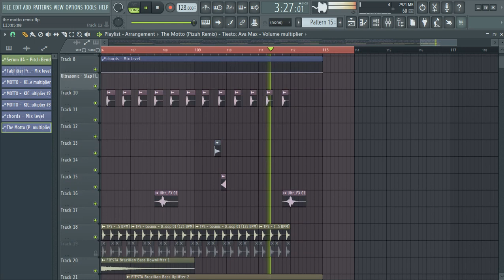FLP | House Lak Project (like Long Nhat, Pizuh)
💥 Just uploading once in a while to keep the channel running haha. Also it's a free flp so poggers

✔️ Plugins needed:
Valhalla Bundle
Soundtoys5 Bundle
RC-20 Retro Color
DS-10 Drum Shaper
FabFilter Bundle
PSPVintageWarmer
Serum
Sylenth1
LABS
TruePianos
Vital